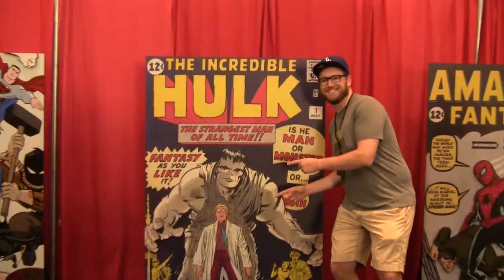Cincinnati Comic Expo 2016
Token Nerd took a trip to the 7th Cincinnati Comic Expo! While there we got to see and meet so many great people. Enjoy this quick video of our trip.